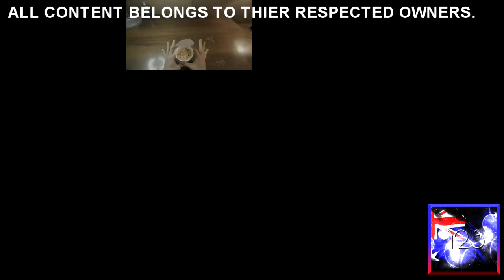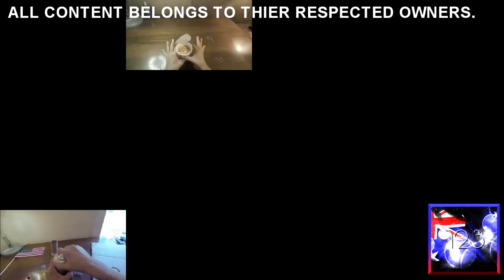Buttered Side Down Has A Sparta Hydra RME Remix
Source: by Buttered Side Down
Base: by RazeMaza

All seen BTMLE123 Logo is over laugh and cries, is a rated U is all moment